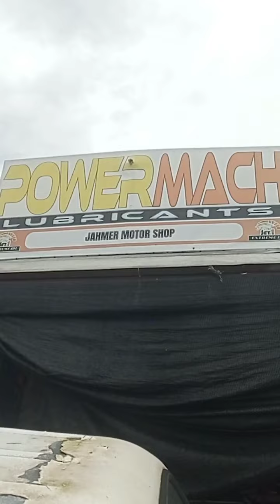TMX Supremo ayaw umandar